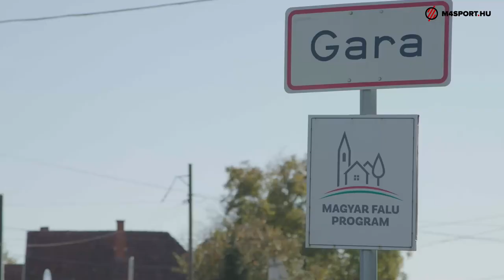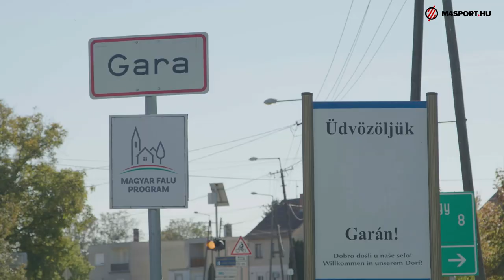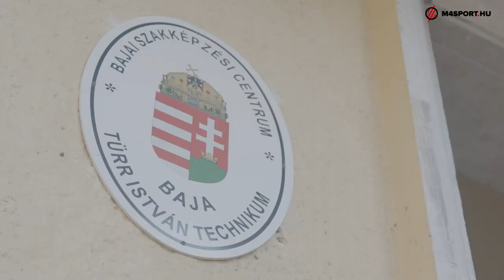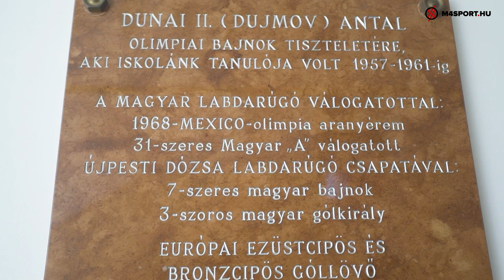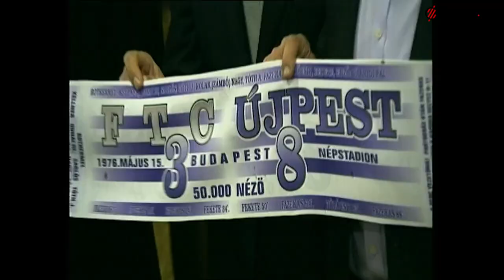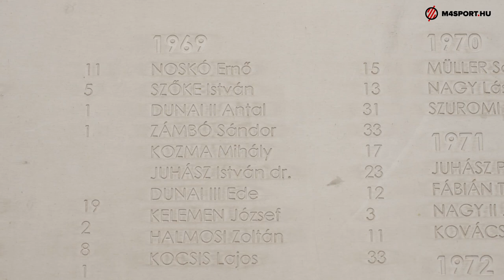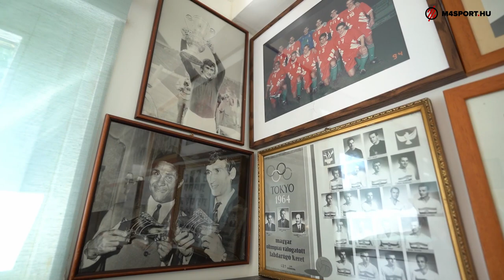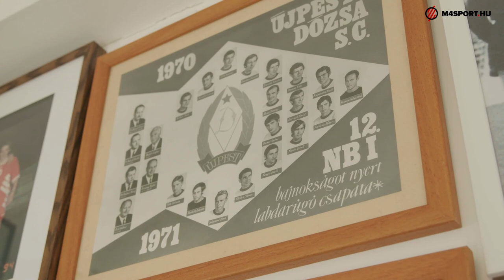Eusébio riválisa, a Barcelona kiszemeltje és örökös bajnok – Dunai Antal - Sportré - M4 Sport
Sportré adásunk főszereplője, Dunai Antal, a magyar labdarúgás egyik meghatározó alakjává nőtte ki magát. Gyorsaságát, gólérzékenységét az Újpest színeiben és a válogatottban is egyaránt csodálták és tisztelték, még az ellenfelek is. Egyetlen hazai futballistaként európai ezüst- és bronzcipőt nyert a csatárok nemzetközi versenyében, majd aktív pályafutását követően elismert edzőként sem szakadt el a foci világától. 80 évesen is fitten tartja magát, és továbbra is a futball a legnagyobb szerelem az életében.